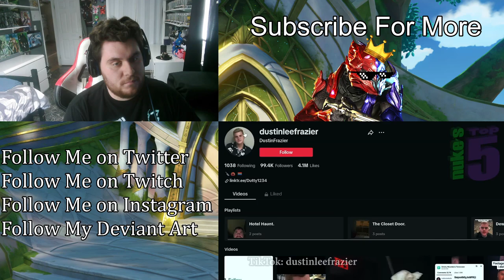Top 10 SCARY Videos of WTF is THAT? | (ZealetPrince Reaction #463)